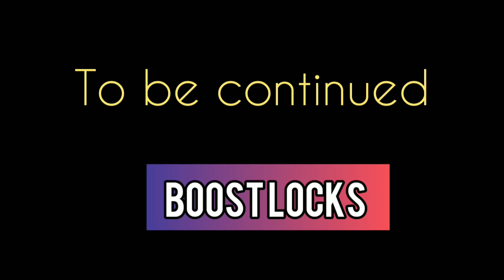Top RESTAURANTS you wont Believe Exist| Best Restaurants in the world